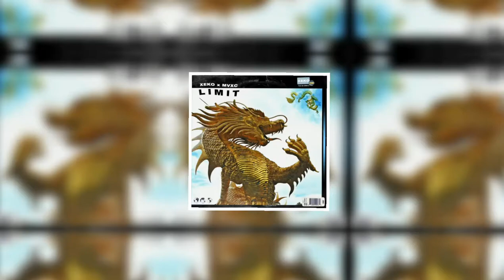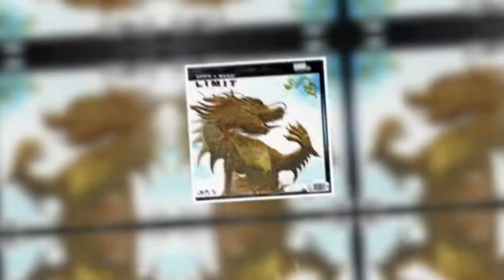XEKO - Limit w/ MVXC | 🆓 Free Copyright Music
🌐 Soundneer Network™ is a dedicated network to promote and share producer/dj creations and other communities.